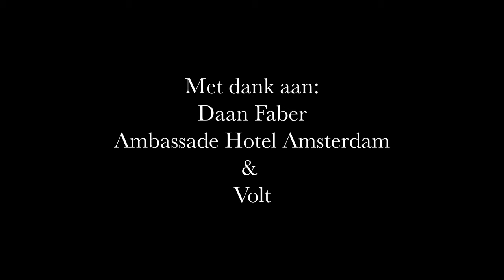Vragen Aan Daan Faber - Smaakspoken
Deze week Daan Faber, die 'Smaakspoken' schreef: een prachtig kinderboek over de liefde voor koken voor kinderen en hun ouders. Jose Luis Garcia Lechner maakte de prachtige illustraties.

Puck is negen jaar en woont samen met haar vader, chef Maro, boven zijn populaire restaurant. Na het overlijden van haar moeder leven ze er nu met zijn tweetjes. Puck mist haar moeder verschrikkelijk en haar vader is altijd druk aan het werk. Ze wil niets liever dan hem helpen, maar hij vindt haar nog te jong, want ‘goed proeven moet je leren’.
Als ze op een avond dit verdriet deelt met haar kat, komt de eerste van zeven Smaakspoken op bezoek. Deze kleurrijke figuren – zout, pittig, zuur, vet, umami, bitter en zoet – ontvoeren Puck naar hun werelden. Ze leren haar daar alles over hun unieke krachten. Maar kunnen zij Puck zo goed leren proeven, dat ze Maro eindelijk mag helpen in zijn keuken?